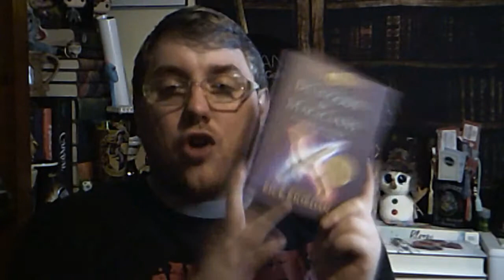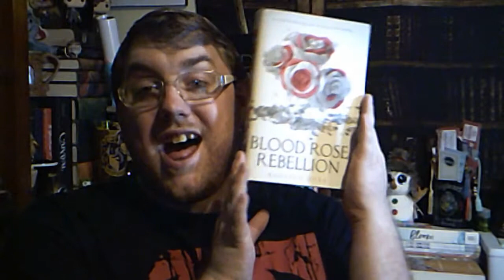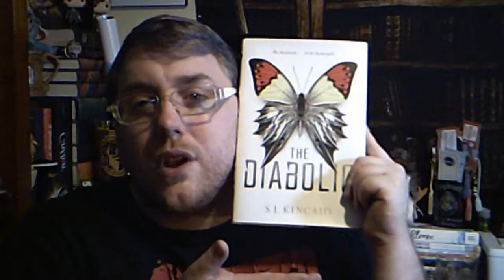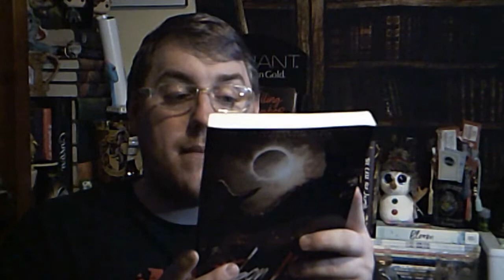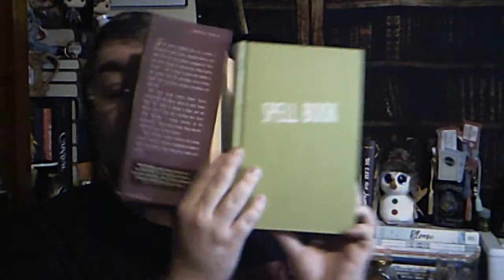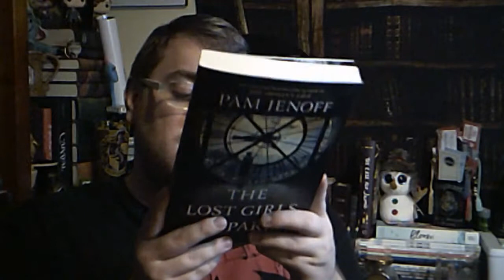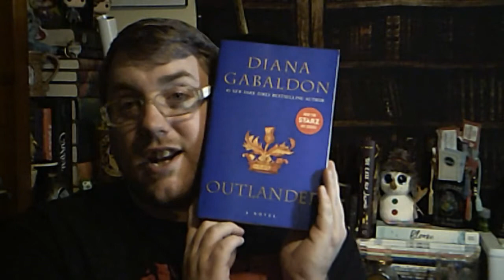Random Book Unhaul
I hope you guys love this video! Happy Reading All!